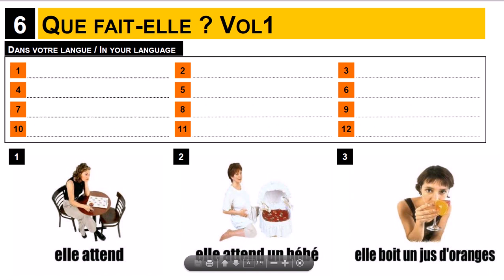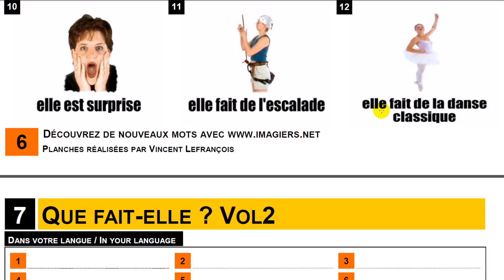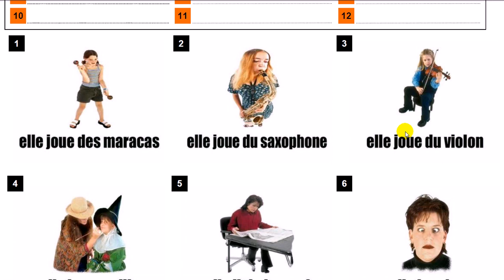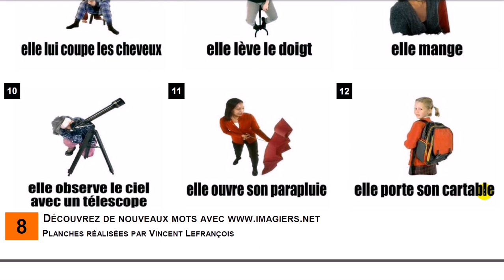French lesson # What she does